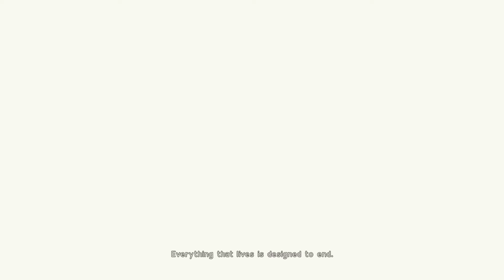NieR:Automata Route A - Part 1 (All cutscenes 1080p HD)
Hello everyone, today we bring you a newly released Square Enix title "Nier: Automata" we've been looking forward to adding it to our Storythrough collection for a while now! Hope you enjoy it as much as we did!

*Ignore the long intro